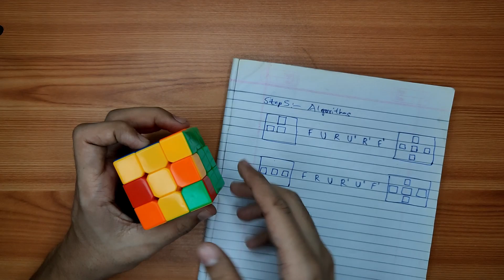How To Solve LAST LAYER | THIRD LAYER Of Rubik's Cube - In HINDI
You will learn how to solve a 3*3 Rubik's cube OLL Yellow Cross beginners solving method in Hindi

You will learn step-by-step with very easy method And this is the 5th lesson of this series
so make sure you watch other video too for better and in depth understanding.

🔴My Gears in Under Indian budget  :-
Microphone Stand
Ring Light
Ring Light Stand
Gorilla pod Tripod
Wireless Mouse
Gaming Headset

If you have little more Budget

cube solutions
cube x
how soul to soul cube
cube solver app
how to solve a 3 by 3
how soul to soul rubik's cube
cube
cube kaise solve karte hain

How To Solve LAST THIRD LAYER Of Rubik's Cube -  In HINDI
How To Solve THIRD LAYER Of Rubik's Cube -  In HINDI
How To Solve LAST LAYER Of Rubik's Cube -  In HINDI
the easiest way to solve a Rubik's cube
how to solve a Rubik's cube 3rd layer
how to solve Rubik's cube fast
how to solve a 3x3x3 Rubik's cube in Hindi
how to solve cube puzzle
Shubham Miracle
Shubham Gupta
Magician Shubham gupta
Magician Shubham